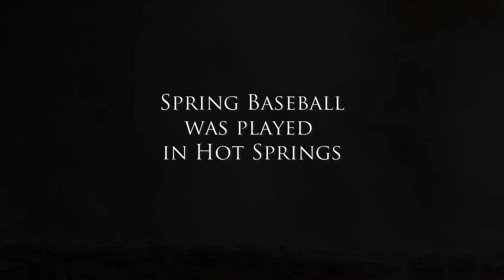The First Boys of Spring - Open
Opening of the film by Larry Foley